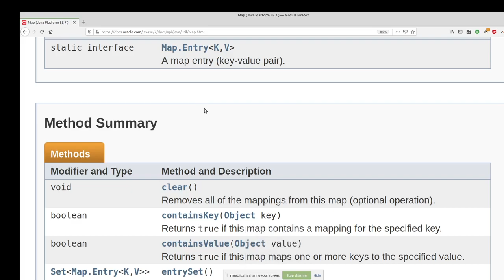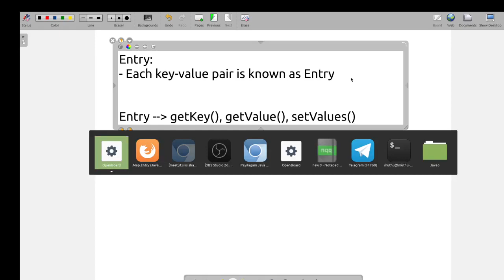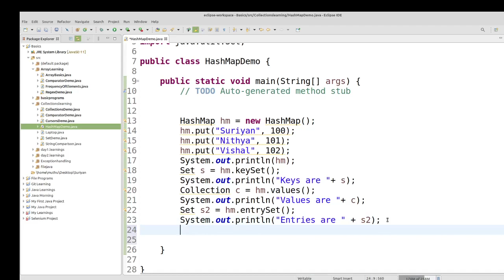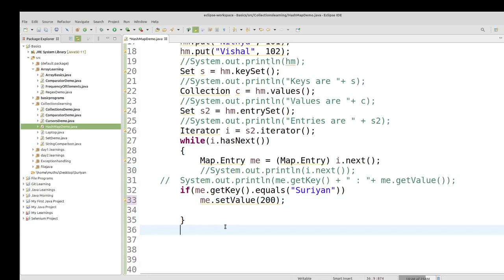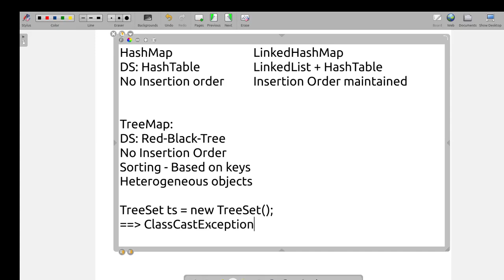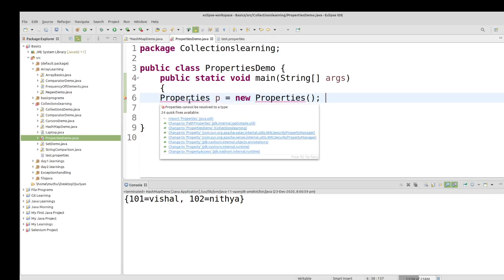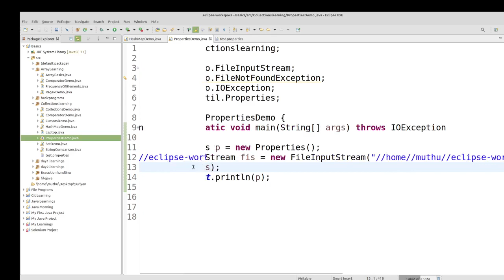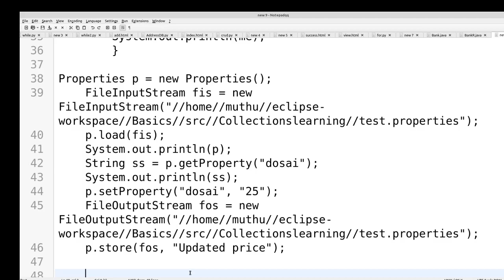Java Collection in Tamil - Map Interface -2 - Java Full Course in Tamil - Muthuramalingam -Payilagam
2) Programming in Tamil
3) Data Structures and Recursion in Tamil
 4) Exception Handling in Tamil
5) Java String in Tamil
6) Java Collection in Tamil
7) Java Regular Expression in Tamil
8) Java File Reading, Writing in Tamil
9) Java Collection in Tamil